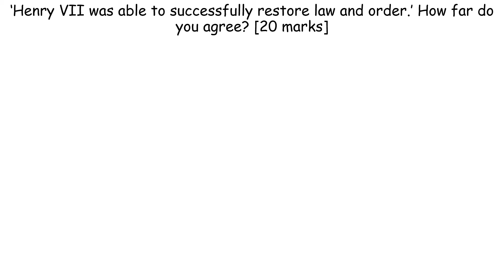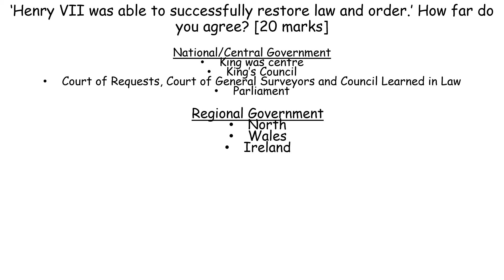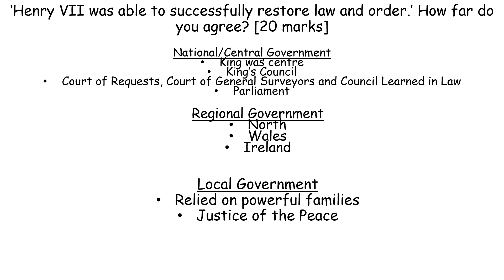Law and Order 20 mark question